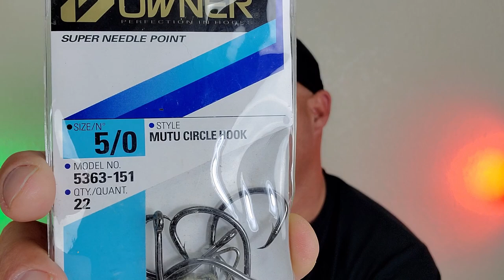COMO PESCAR PALOMETAS DESDE PUENTES, COMO PESCAR PERMIT!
LA PESCA DE LA PALOMETA ES DE MUCHO PACIENCIA, YO LA PESCO EN VARIOS LUGARES PERO DONDE MAS ME GUSTA HACER ESTA PESCA ES EN LOS PUENTES DE LOS CALLOS, TODOS ESOS PUENTES TIENEN PALOMETA, LO QUE COMO TODO AVECES SIMPLEMENTE NO ESTAN Y OTRAS SI.

ESPERO EL VIDEO LES AYUDE Y SIGAN LOS PASAS PARA Q NO PIERDAN EL PEZ UNA VES QUE PIQUE, MUCHOS NO HACEN CASO Y TERMINAN PERDIENDOLO, LO CUAL ES MUY TRISTE PORQ NO PICAN TODOS LOS DIAS SUERTE!